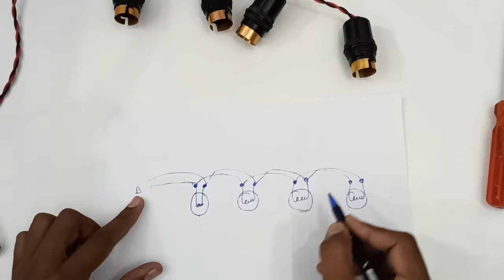How to Make a Diwali Decoration Light at Home | Diwali special light for decoration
Buy Electrician E-Book Now

Note:- यह बुक आपको PDF Format में ईमेल पर मिलेगी

How to Make a Diwali Decoration Light at Home | Diwali special light for decoration  @YK Electrical

Friends is video me aap decoration light banana sikhnge | running light kaise banaye

Queries Solved
Diwali Special Light for Decoration
How to Make Decoration Light
दिवाली Decoration Light
Make Decoration Lights for Festivals
त्योहारों के लिए डेकोरेशन लाइट बनाएं

6 channel Chaser
3 channel chaser
multi colour bulb
Flexible 2 Core wire

1. Steel Combination Plier
2. Wire Stripping Plier
3. Tester
4. Screw Driver
5. Electric Drill Tool Set

1. Mic
2. Tripod
3. LED Professional Video Light
4. Moble Holder
5. Mobile:-
6. Colour Printer